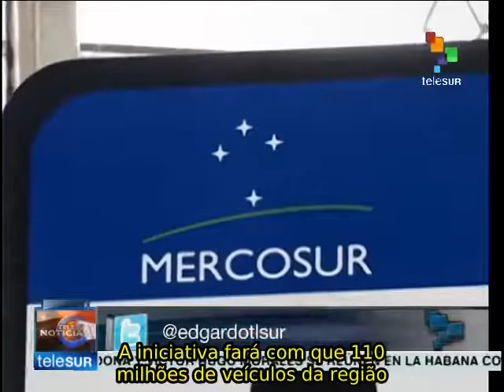Matrícula veicular comum no Mercosul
A partir de janeiro de 2016, vai ser colocado em vigor um modelo único de placas para veículos dos Estados-membros do Mercosul. Trata-se de mais um passo na direção da integração regional. teleSUR